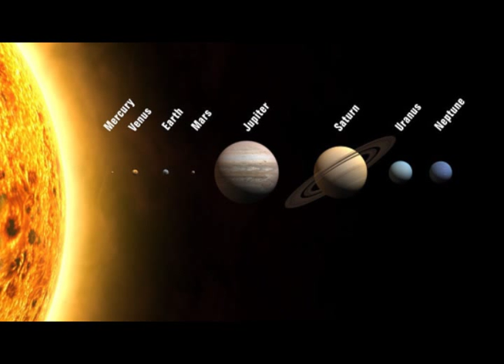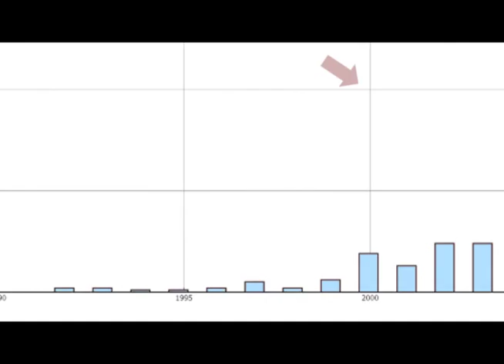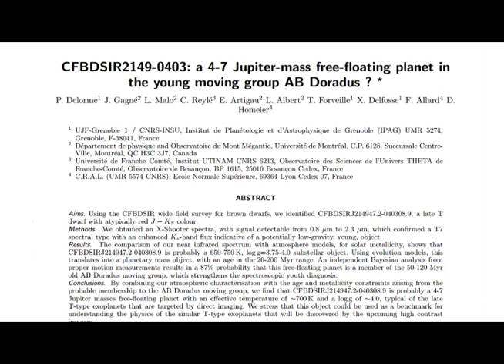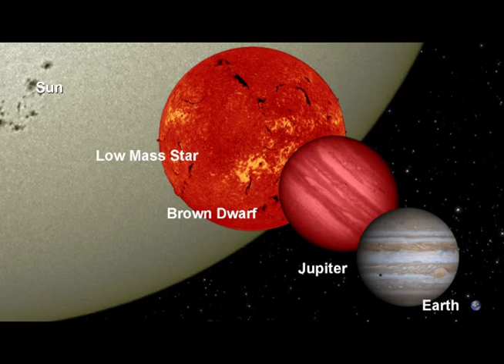Discovery of Rogue Planet explained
Video putting in perspective the discovery of a free-floating exoplanet.